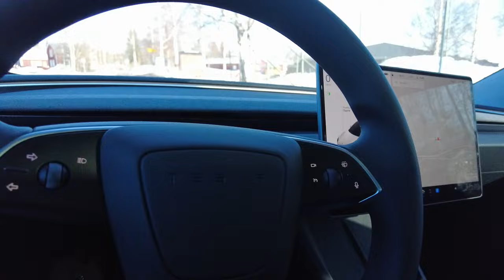LJ goes Sweden - Day 171: Tesla Model 3, is it ludicrous?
Hello World,

My current dreams:
1. Buy or lease a Tesla to camp through Europe
2. Go to Greenland on a Summer vacation
3. Make an Epadunk song
4. Step foot on Antarctica and get to know the few people working there
5. See a Polar Bear in Svalbard

You live in Sweden and need a new phone contract, but Telia is too expensive? Well you can check out Fello which is the cheapest way to get the best phone network in Sweden and by using my referral you can also get one month for half the price and support me and my channel.